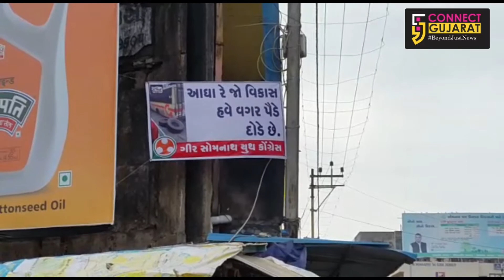આઘા રહેજો વિકાસ હવે ગાંડો થયો છે,વેરાવળમાં લાગ્યા પોસ્ટર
ગુજરાત વિધાનસભાની ચૂંટણીની તૈયારીમાં રાજકીય પક્ષો લાગી ગયા છે, ત્યારે વિકાસ ગાંડો થયો છે, તેવા મેસેજોએ સોશ્યલ મિડીયામાં વાઇરલ બનવાની સાથે ભારે રમુજનું વાતાવરણ સર્જી દીધુ છે. અને ભાજપ દ્વારા જે વિકાસની વાતો કરવામાં આવે તેની સામે આ સંદેશાઓએ લોકોને અસમંજસમાં મુકી દીધા છે.

પેટ્રોલ ડીઝલનાં ભાવોમાં વધારો, ટામેટાનાં ભાવોમાં ભડકો અને રસ્તાઓ પર પડેલા ખાડાઓ સહિતની બાબતોનો ઉલ્લેખ કરીને "આઘા રહેજો વિકાસ ગાંડો થયો છે" તેવા મેસેજો સોશ્યલ મિડીયામાં વાઈરલ બન્યા છે.

વેરાવળમાં પણ યુથ કોંગ્રેસ દ્વારા ઠેર ઠેર વિકાસ ગાંડો થયો હોવાના પોસ્ટરો લગાવ્યા છે, જેના કારણે રાજકારણ ભારે ગરમાયુ છે. અને સોશ્યલ મિડીયામાં આ પોસ્ટરોના ફોટો અને વિડીયો પણ વાઈરલ બન્યા છે.

# સોશ્યલ મિડીયામાં રમૂજનું માધ્યમ બનેલા મેસેજ :-

 ST અમારી ,બેસો  પછી જવાબદારી તમારી ,આઘા રેજો વિકાસ ગાંડો થયો છે, અડફેટે લઇ લેશે.
હોટેલમાં રૂપિયા 1800 બિલ પર રૂપિયા 180 GST, લાગે છે અદ્રશ્ય રૂપે મોદીજી પણ  આપણી હારે જમતા હતા,એનું બિલ ચુકવવું પડયું છે.આઘા રેજો વિકાસ ગાંડો થયો છે.
ટ્રેનની ટિકિટ પર 12 ટકા GST, પ્લેનની ટિકિટ પર 5 ટકા GST, આઘા રેજો વિકાસ ગાંડો થયો છે.
પેટ્રોલનો ભાવ પહેલી જુલાઈએ રૂપિયા 63.30, ઓગષ્ટે રૂપિયા 71, વિકાસ હવે ગાંડો નહિ ભૂરાંટો થયો છે.
આ ઉપરાંત જો કોઈ અકસ્માત સર્જાયો હોય તો એવા વાહનોનાં ફોટો પણ વિકાસ ગાંડો થયો હોવાના મેસેજ સાથે સોશ્યલ મિડીયામાં વાઇરલ બન્યા છે.